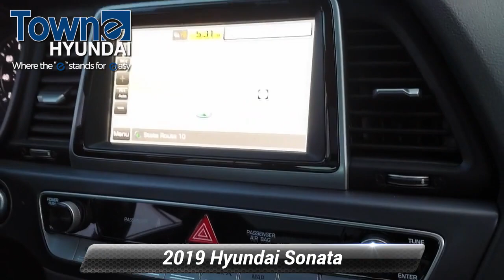Certified 2019 Hyundai Sonata Limited, Denville, NJ KH748012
CARFAX One-Owner. Clean CARFAX. Certified. Hyundai Details:* Roadside Assistance* Warranty Deductible: $50* Limited Warranty: 60 Month/60,000 Mile (whichever comes first) from original in-service date* Vehicle History* 173+ Point Inspection* Powertrain Limited Warranty: 120 Month/100,000 Mile (whichever comes first) from original in-service date* Includes 10-year/Unlimited mileage Roadside Assistance with Rental Car and Trip Interruption Reimbursement; Please see dealers for specific vehicle eligibility requirements. 10-Year/100,000 Mile Hybrid/EV Battery Warranty. 3 months Siru-iusXM trial subscriptionBlack Leather. 23/32 City/Highway MPG FWD 2.0L I4 DGI DOHC 16V Turbocharged Awards:* 2019 KBB.com 10 Most Comfortable Cars Under $30,000 * 2019 KBB.com 10 Best Sedans Under $30,000 Symphony Silver 2019 Hyundai Sonata Limited 2.0T 8-Speed Automatic with SHIFTRONIC

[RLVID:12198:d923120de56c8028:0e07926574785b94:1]